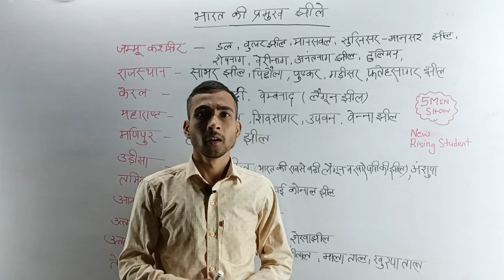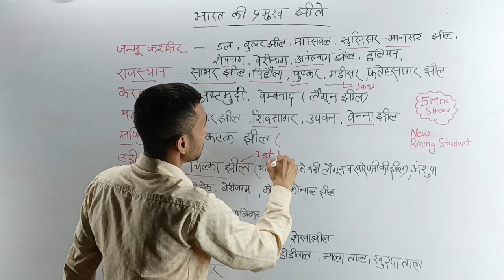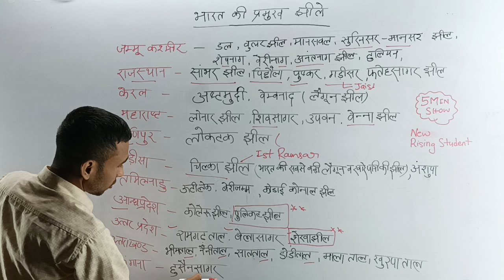भारत की प्रमुख झीलें ।।